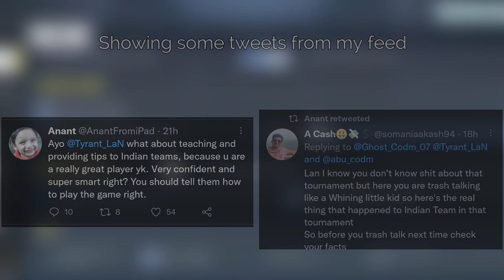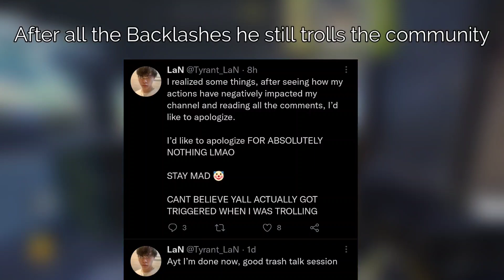LaN vs Indian CODM community Drama in a nutshell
Hey it's dustin here.. umm drop a sub for good luck and free cp from your parents..

Trovo : trovo.live/itsdustin7

FAQ
Device : Asus ROG 3
Editor App : Power director mobile
Recorder : Built-in Screen Recorder